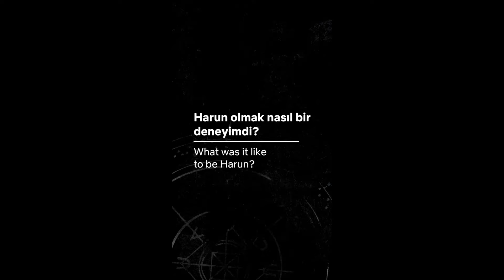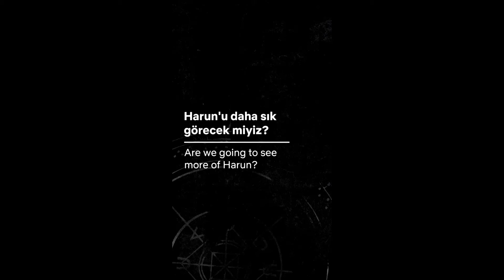The Protector ❖ Cagatay Q&A ❖ Madame Tussauds ❖ Netflix ❖ English ❖ 2020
Cagatay Ulusoy answers questions about Harun Muhafiz, The First Protector and also talks about how he feels about having a wax figure at Madame Tussauds in Istanbul. The event took place on March 11, 2020

Footage credit: @theprotectornetflix instastory on Instagram

Cagatay Ulusoy North America is part of the North America TEN Turkish Entertainment Network